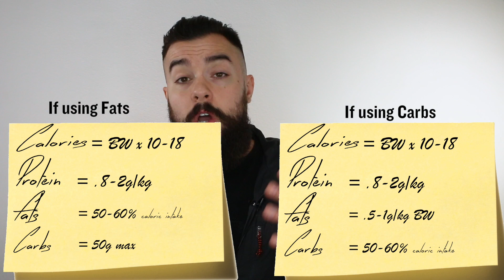DO FATS CAUSE INSULIN RESISTANCE?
Can fats make you insulin resistant? You hear a lot of plant based doctors saying fats are the issue and not carbs or sugar. This video will change your perspective forever on the issue!

So many people get caught up in what causes insulin resistance. Many people like to cling to one end or the other of an extreme. For many, that is fats vs. carbs. Let's shed some light on the topic:

The Simplest Diet Macro Breakdown
Calories = Bodyweight (bw) in LBS x 10-18 (lower for fat loss, higher for muscle gain)

If running on fats:
Protein: .8-2g/kg bw (lower end if you're not lifting, higher if you are)
Carbs: 50g or less a day
Fats: 50-60% Remaining calories

If running on carbs:
Carbs: 50-60% Remaining calories
Fats: .5-1g/kg bw

This post-it note diet will work for about 70% of the population. There will always be 30% which are outliers who need a more tailored and individualized approach, but for most people, this is a great place to start rather than doing nothing.